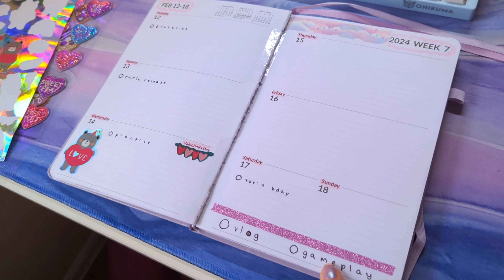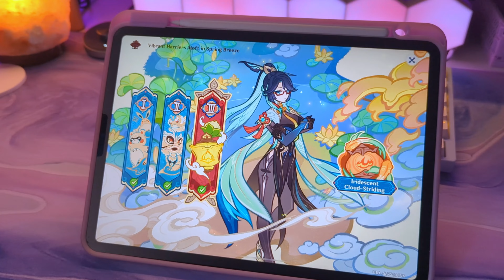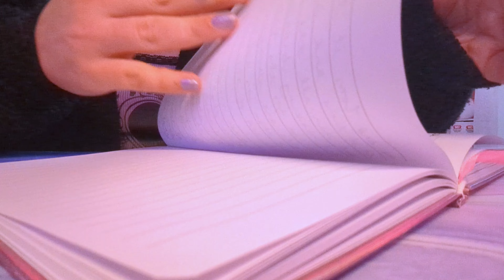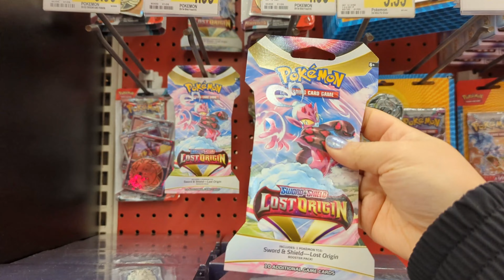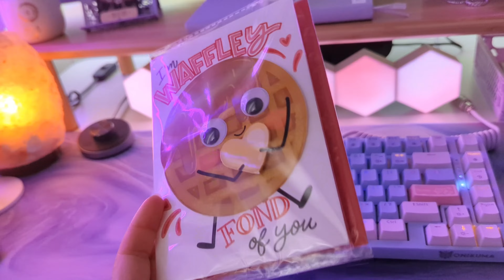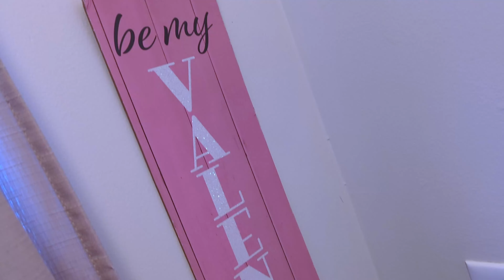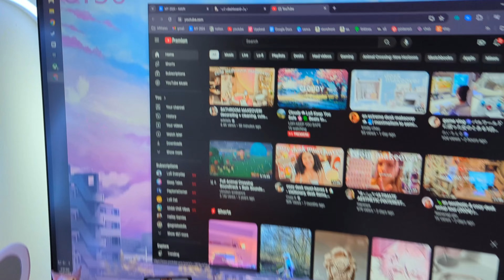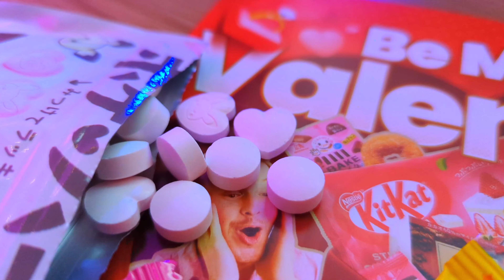✨productive week with me~ 💜 v-day treats + crafts | cozy gaming | ball jointed doll unboxing! 🎎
☾ ⋆*･ﾟ:⋆*･ﾟ I'M SO SORRY! this took me so long to edit haha sorry its so late~ i hope you enjoy the cozy vibes anyway!
love,
star~

~ c h a p t e r s ~
0:00 - preview
0:15 - hello~
1:14 - productive time
2:32 - genshin break
5:35 - BJD unboxing
11:11 - cozy gaming
12:13 - target run~
14:00 - making valentines
15:55 - cozy vibes
16:54 - valentine's day gifts
20:50 - chocolate strawbs
22:50 - cozy v-day night~

❀-FLEXISPOT EN1 Electric White Stand Up Desk
❀-FLEXISPOT 3 Drawer Mobile File Cabinet
❀-Technisport Purple Velvet Gaming Chair
❀-Dell Curved Gaming Monitor
❀-Razer Viper Quartz Gaming Mouse
❀-Logitech G733 Headset
❀-Cololight RGB Hex lights
❀-BenQ Monitor Light ScreenBar Plus
❀-FIFINE USB RGB Gaming Headset
❀-FIFINE XLR/USB Gaming Microphone
❀-Jeecoo A30 Wired PC Soundbar
❀-NPET N110 Extended Purple Mouse Pad
❀-FLEXISPOT Neon Rope Lights
❀-PlayStation DualSense Wireless Controller – Galactic Purple
❀-Microsoft Xbox Wireless Controller Stellar Shift

~ n o t i o n ~

~ c o n n e c t ~

❀-filmed with Google Pixel 6 Pro

~ m u s i c ~

~ s u b  c o u n t ~
1,336